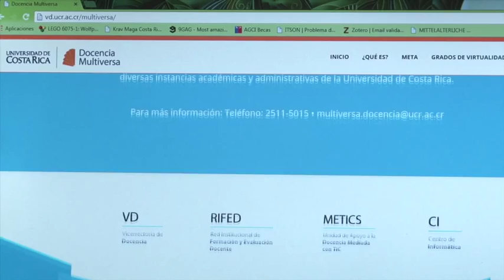Docencia Multiversa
Ofrecer oportunidades para que el proceso de enseñanza y aprendizaje sea más dinámico para los y las estudiantes de la UCR es la propuesta del proyecto Docencia Multiversa, impulsado por la Vicerrectoría de Docencia por medio del uso de los espacios virtuales como complemento a las clases presenciales.